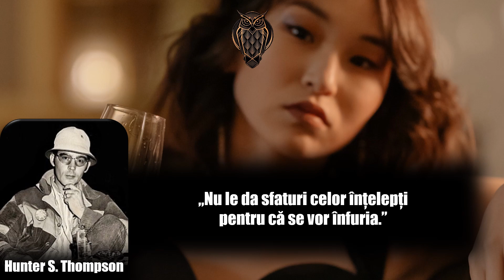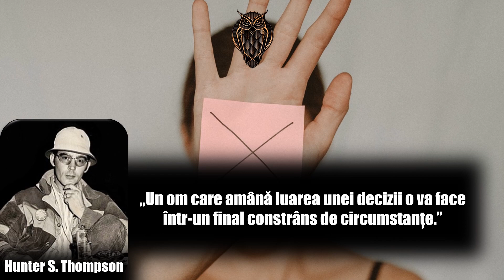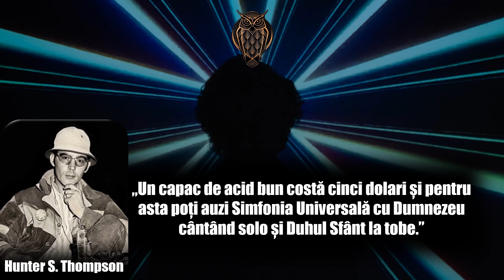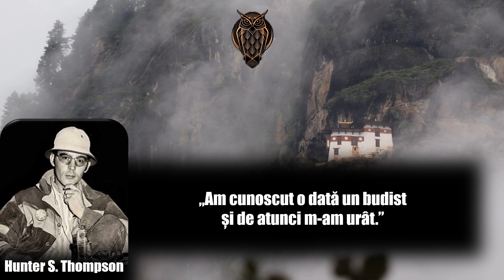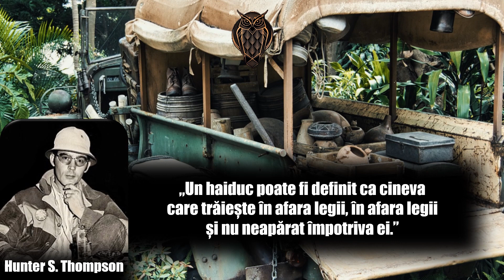Hunter S. Thompson | Top 20 citate | Citate despre viață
Hunter Stockton Thompson (n. 18 iulie 1937 - d. 20 februarie 2005) a fost un jurnalist și autor american cel mai cunoscut pentru lucrările sale Fear and Loathing in Las Vegas și Fear and Loathing on the Campaign Trail '72. Este creditat ca fiind creatorul jurnalismului Gonzo, un stil de jurnalism în care reporterii se implică în publicațiile lor până ce devin personaje centrale ale acestora. Thompson a fost de asemenea cunoscut pentru consumul de durată al alcoolului, LSD-ului, mescalinei și cocainei; pasiunea sa pentru armele de foc și antipatia pentru guvernul Statelor Unite. Da

Hunter Stockton Thompson (n. 18 iulie 1937 - d. 20 februarie 2005) a fost un jurnalist și autor american cel mai cunoscut pentru lucrările sale Fear and Loathing in Las Vegas și Fear and Loathing on the Campaign Trail '72. Este creditat ca fiind creatorul jurnalismului Gonzo, un stil de jurnalism în care reporterii se implică în publicațiile lor până ce devin personaje centrale ale acestora. Thompson a fost de asemenea cunoscut pentru consumul de durată al alcoolului, LSD-ului, mescalinei și cocainei; pasiunea sa pentru armele de foc și antipatia pentru guvernul Statelor Unite. Din cauza mai multor probleme de sănătate, Thompson s-a sinucis pe data de 20 februarie 2005 la vârsta de 67 de ani.

Baftă!!!